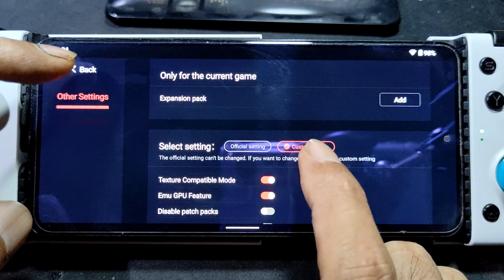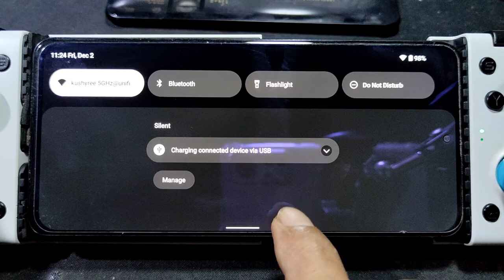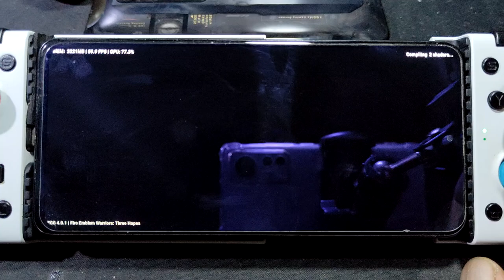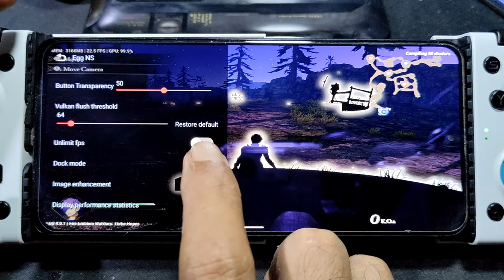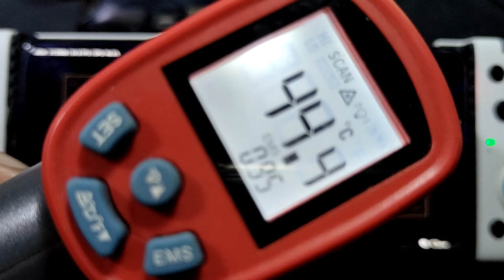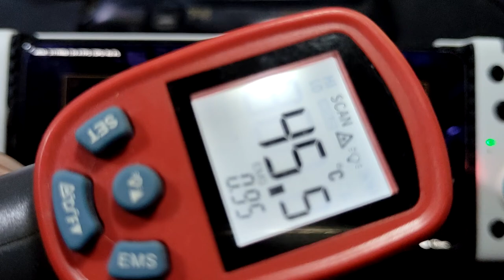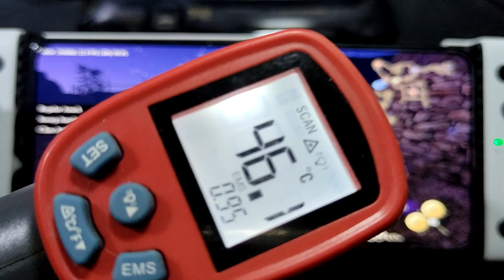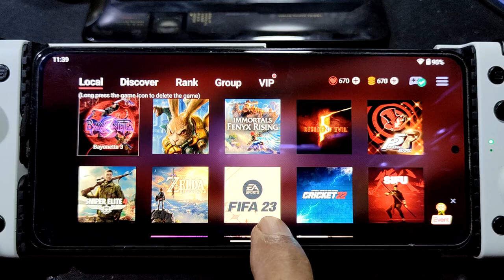Fire Emblem Warriors Three Hopes | egg NS v4.0.1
device
Poco F3
crdroid
driver @615